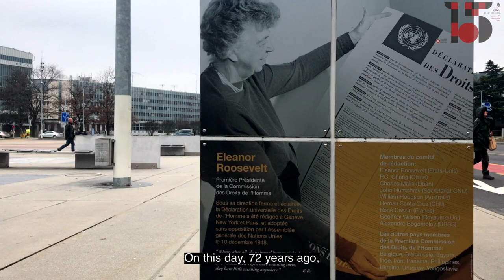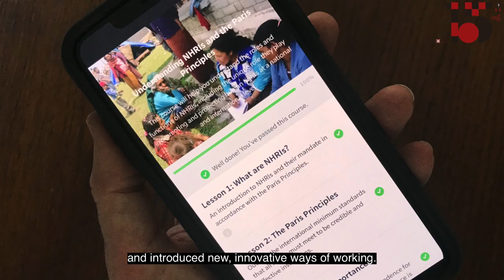2020 Asia Democracy and Human Rights Award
APF Chairperson Emeritus Professor Rosalind Croucher presents the acceptance speech on behalf of the APF for receiving the 2020 Asia Democracy and Human Rights Award